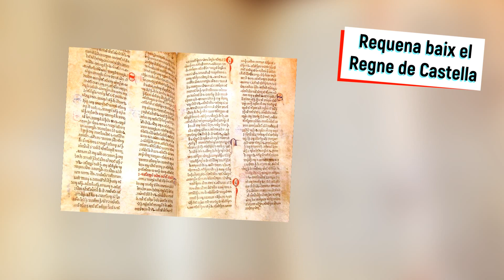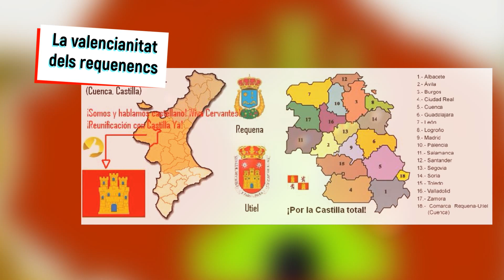Por qué Requena y Utiel son valencianas | La Castilla valenciana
La comarca d'Utiel-Requena fon sempre castellana fins a 1851 ¿Per qué passaren estes ciutats a la Província de Valéncia? ¿Quina és l'història de Requena? ¿Se senten valencians o volen tornar a Conca? Descobrix-ho en este vídeo. ¡No te baixes del món!
CLASSES DE VALENCIÀ:
Deprén Valencià en Normes d'El Puig, per més informació:

MÚSICA D'OBERTURA, TANCAMENT, I PROMOCIONS:
Our playlist on Spotify [NCS] • [Axtasia] • [Soundr] • NCS Playlists • All NCS uploads • New Music • Dubstep • House • Trap • DnB NCS 24/7 Livestream | NCS music, all day everyday • ▬ © All NCS releases are free to be used and monetised by independent Creators on video content on YouTube & Twitch, without the fear of any Content ID or copyright claims. © Want to use this track?

Time Piece by Silent Partner from YouTube Audio Library ––– • Track Info: Title: Time Piece Artist: Silent Partner Genre: Alternative & Punk Mood: Angry Download ––– • Licence: You're free to use this song and monetize your video. (You can use it only for YouTube videos)

(1) Información de la canción: Título: Sardana Artista: Kevin MacLeod Género: guitarra española (2) © Licencia: Puede utilizar esta canción en cualquiera de sus videos, pero debe agregar las siguientes líneas en la descripción de su video (Copiar y Pegar): Música: "Kevin MacLeod – Sardana" Promovido por Incompetech (3) Enlaces de contacto: Kevin MacLeod BreakingCopyright